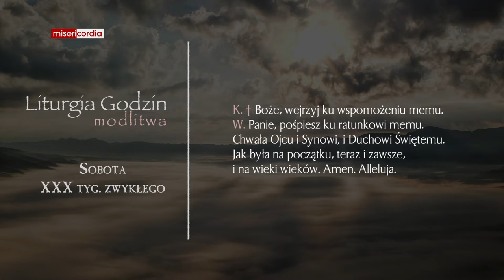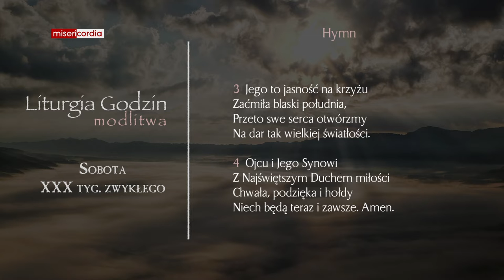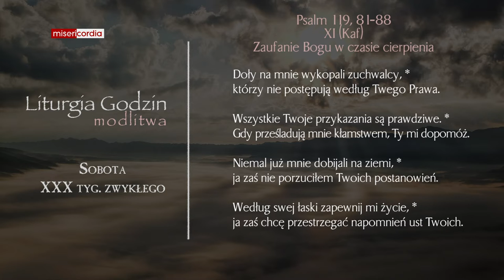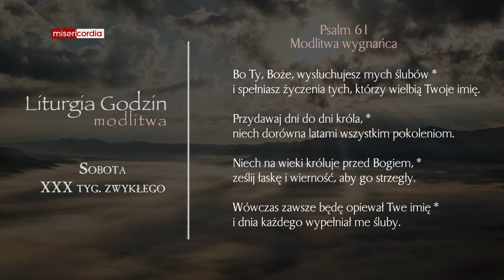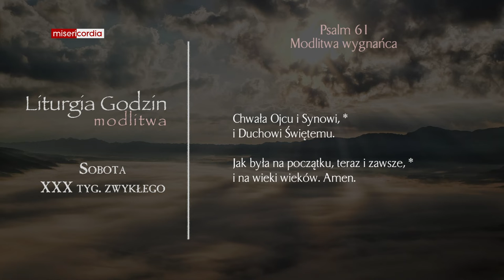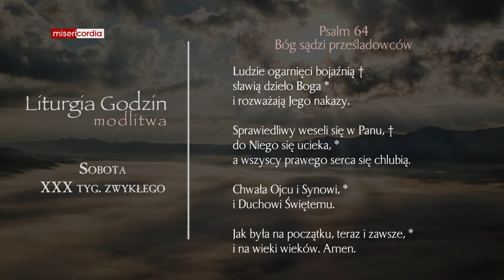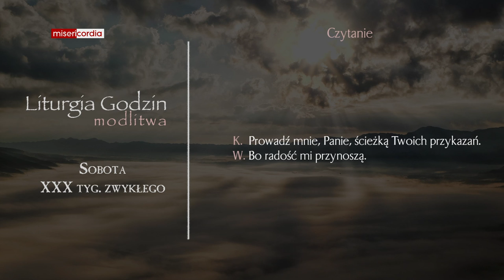Liturgia Godzin | Modlitwa Południowa | Sobota, XXX tyg. zwykłego